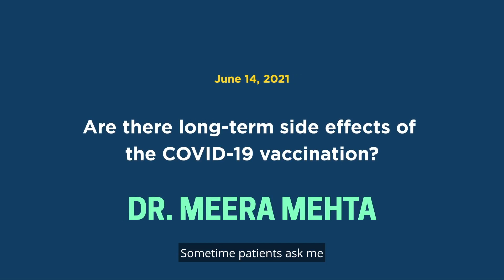COVID-19 Vaccine Questions Answered By WV Experts: Dr. Meera Mehta (CAPTIONED)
Dr. Meera Mehta, a pharmacist and Infectious Diseases Clinical Specialist in West Virginia, answers the question: Are there long-term side effects of COVID-19 vaccination?